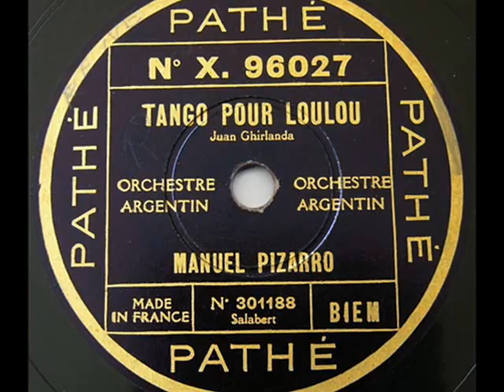1931: Orchestre Argentin Manuel Pizarro - Tango pour Loulou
Manuel Pizarro et son Orchestre Argentin – Tango pour Loulou (Juan Ghirlanda) Pathé, 1931 (France)

NOTE: Manuel PIZARRO was an Argentinian conductor, composer and outstanding bandoneonist. Born in Buenos Aires in 1895 he dedicated himself to the genre of tango. He was 15 y.o. when he studied bandoneon with Juan Maglio (Pacho), and was still very young when he formed a trio with pianist Niels Jorge Paulos and Ernesto Zambonin and performed in various bars and restaurants in the trendiest Abasto neighborhood. At the age of 18 he composed his first tango, Batacazo, and started performing at Maxim's cabaret, where he was noticed by the influential tango bandleader Francisco Canaro. In August 1920 Manuel Pizzarro traveled with the Canaro’s orchestra to Marseille, France where they performed at Tabaris cabaret. The musicians were dressed as gauchos because the French Musicians' Union required that foreign orchestras, in order to play, must appear in the traditional costumes of their countries. After his contract ceased, Manuel Pizarro started performing on various cruise steamers until finally, via Hamburg, he established his residence in  Paris. During the 1920s, the Manuel Pizarro Orchestre Argentin he formed became highly popular in Paris and  Manuel Pizarro became a star. He brought his other brothers, Juan and Salvador from Buenos Aires around 1928, as Domingo, the guitarist, was already in Paris. Called the Conquistador du Tango à Paris, Pizarro managed several tango bars and restaurants, including famous Princesse (which he renamed El Garrón - a word from the slang of Buenos Aires, which means something free, but also the free favors of a prostitute to someone she likes.)  El Garrón was frequented by many stars of film and cabaret, including Rudolf Valentino, who was sometimes seen there. During the 1930s Manuel Pizarro recorded extensively for Odeon and Columbia and performed at most prestigious venues such as L'Armenonville du Bois de Boulogne, the Mimi Pinson on the Champs Elysées, the Tea Dance of Elegance, the Club des Champs Elysées, they had concerts at the Salle Pleyel. Unfortunately, the outbreak of the 2nd WW made Manuel Pizarro cease his European career and travel back to Buenos Aires. He stayed there until in 1950, when he sailed back to France. Manuel Pizarro died in Nice (France) in 1982.